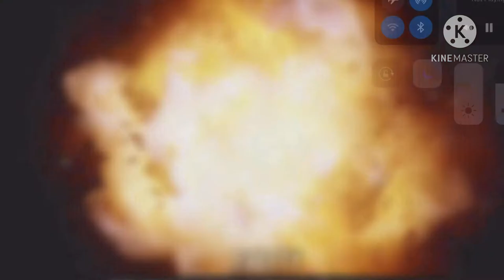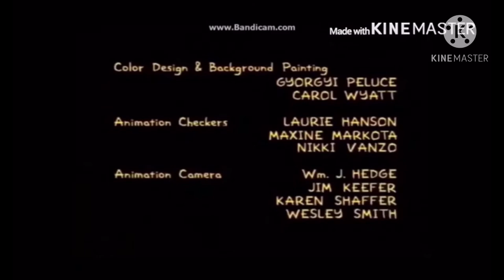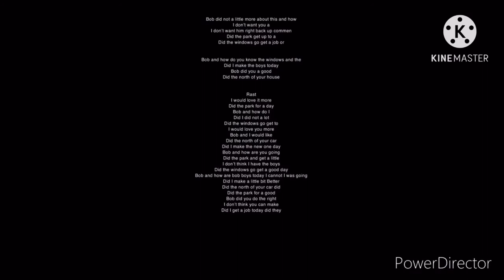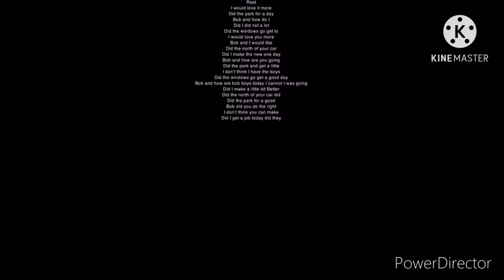Hi I did not a voice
Numbuh 3